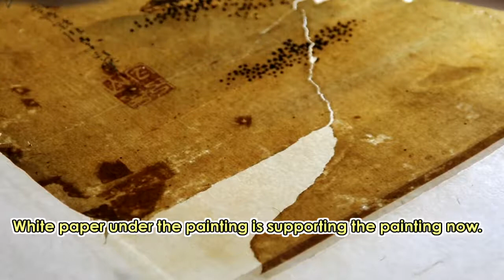[KAKEJIKU (hanging scroll) / ART NOMURA] Restoration : Omote-uchi Protective Temporary Lining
-Omote-uchi (Protective Temporary Lining)-

To prevent breaking/flaking from occurring, we do a process called "omote-uchi" which is a technique used for deeply damaged painting and National Important Cultural Property.
This is how it works. First, we protect the surface of the painting with a Japanese paper. A special glue is used as an adhesive to make it easy to remove the facing paper later. Once it's dry, we will remove old backings and apply the 1st backing(new paper). After the 1st backing is finished, we will remove the paper covering the surface of the painting.